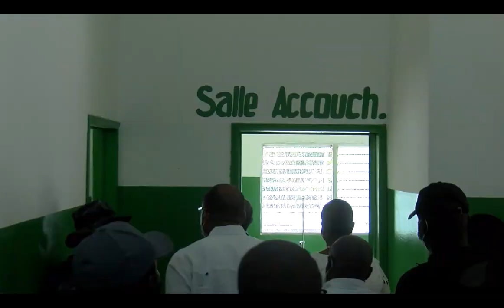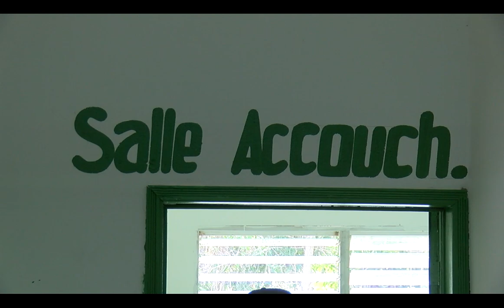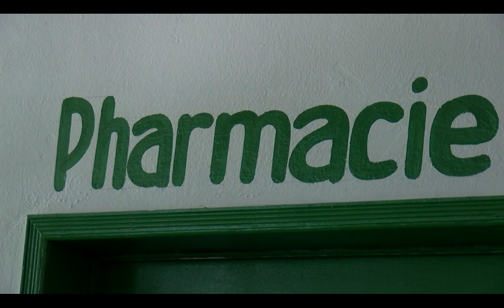Inogirasyon yon sant sante tou nèf nan Lina komin Sen Rafayèl